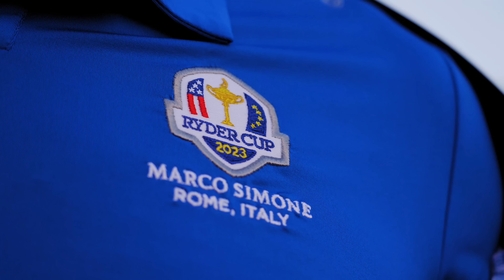Chervò Spring Summer 2023 - Knock-out Pink